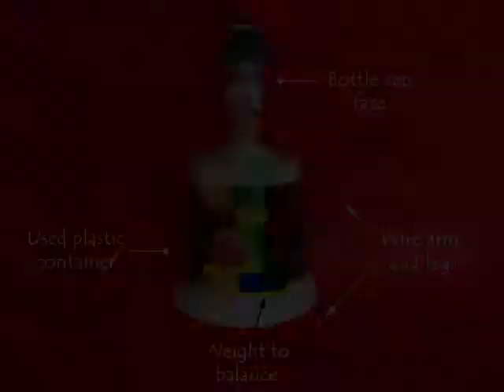Balancing Boy | Gujarati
The Balancing Boy is made from all kinds of odd bits – plastic boxes, lids, toothpaste tubes etc. Most of its parts are from throwaway junk. Take a plastic can and insert a long toothpick in its center. Make wire legs and hands. Insert an old toothpaste tube as a neck. Then place a head with a hat. Decorate and color the Balancing Boy with color tape.
A few ring magnets have been stuck to the body to make it heavier below and also for balance.
Below the body there will be the pointed end of the toothpick. Place this on the lid of a heavy bottle filled with water. The Balancing Boy will rest nicely on the lid. On giving it a little twirl it will keep dancing, spinning and rocking for a long time. This toy made from junk will amuse children for a long time. This work was supported by IUCAA and Tata Trust. This film was made by Ashok Rupner TATA Trust: Education is one of the key focus areas for Tata Trusts, aiming towards enabling access of quality education to the underprivileged population in India. To facilitate quality in teaching and learning of Science education through workshops, capacity building and resource creation, Tata Trusts have been supporting Muktangan Vigyan Shodhika (MVS), IUCAA's Children’s Science Centre, since inception. To know more about other initiatives of Tata Trusts, please